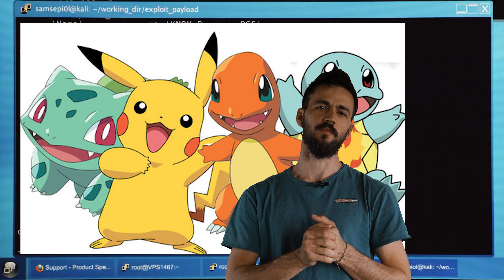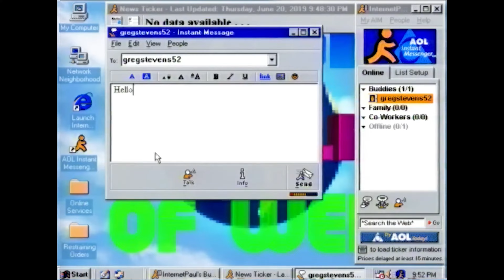What Growing Up in the 90s Was Like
Remember when the biggest struggle was rewinding cassettes? '90s kids, unite as we dive into a tech tale that pits us against the AI uprising! 🎮🤖 Experience a blast from the past with me and let's marvel at how floppy disks and chunky TVs shaped our childhood and paved the way for today's sleek gadgets. 📼📺

Growing up in 90s and 00s had its charm since it was the time all the new technology that has changed the world as it is was just coming up. Computers, mobile phones, cassette tapes and discmans. Internet was in its early stages and new ideas were popping out seemingly every day. 🚀

In this nostalgia-filled journey, we'll laugh about being the human remote control, share the thrill of covertly downloading Pokémon pics on floppy disks, and reminisce over late-night ICQ chats. 🕹️💾

👋 See you in the future (or should I say, the past?) 🌟💬

CHAPTERS:
0:00 - 90s Nostalgia Introduction
0:17 - 90s First Computer Experience
0:57 - Retro Television Memories
1:43 - 90s Floppy Disk Usage
2:16 - Early Internet Days
3:18 - First Mobile Phone
5:48 - Teletext Technology Throwback
6:57 - 90s Discman Music Player
7:38 - Future of Tech
7:48 - Conclusion Retro Reflections